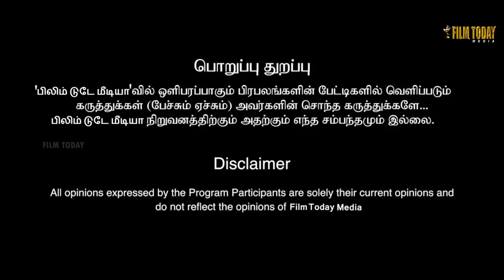குரு நாதா முடியல குரு நாதா | காதலியால் கழட்டிவிட்ட காளையர் சங்கம் | TROLL | FILM TODAY MEDIA